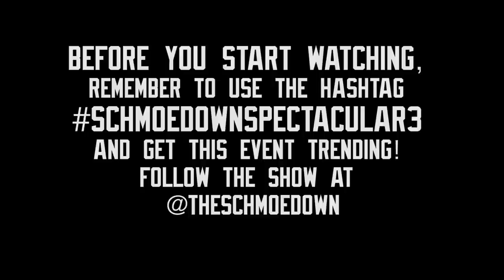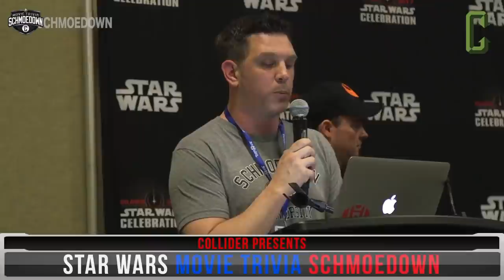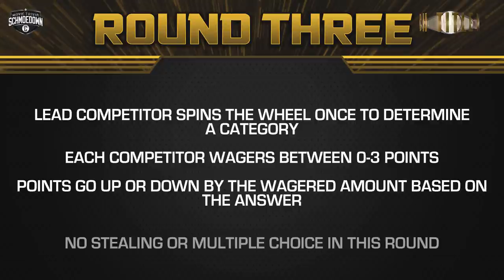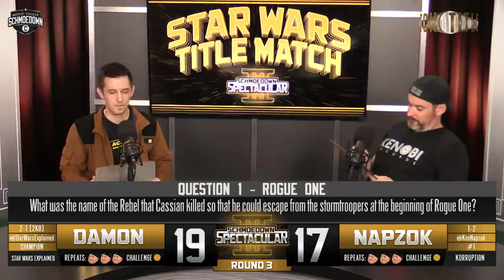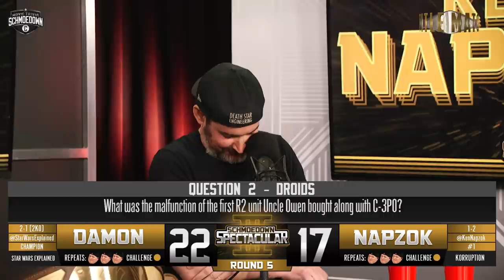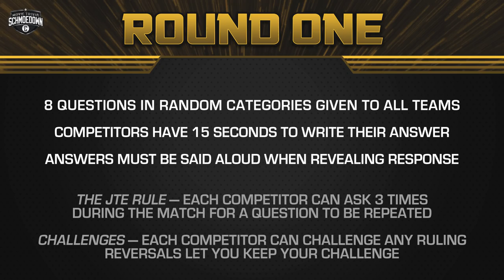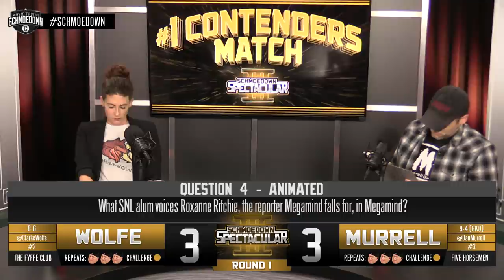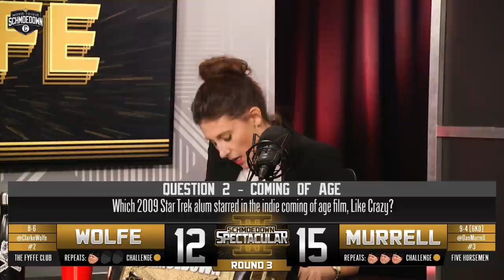Schmoedown Spectacular III - Part 2: Damon VS Napzok, Wolfe VS Murrell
It’s time for the Movie Trivia Schmoedown Spectacular III -  part two of three special videos encompassing four title fights and six total matches! This second video starts with a battle for the much coveted Star Wars title between the current champ Alex Damon of Star Wars Explained versus Ken Napzok. Napzok has had his eyes on the belt since his razor thin loss to Sam Witwer last year so you know he’s bringing it in this one. Next up, The Classy One herself Clarke Wolfe pulls double duty and climbs back into the ring to take on The GOAT “Dangerous” Dan Murrell in a #1 Contenders match for the Schmoedown Singles Title. Oh and did we mention, that that match will happen at the LIVE event next month in New York?! Well, now ya know! Clarke wants to follow in Samm Levine’s footsteps and be the second competitor to ever hold both the Tag Team Title (assuming they beat Team Who’s The Boss?) and the Singles title. Murrell wants another shot at Ethan after the TKO loss he suffered in the 2018 Singles Schmoedown Tournnament. This one is going to be EPIC!